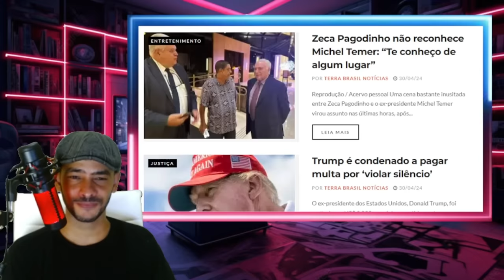PEGOU DE SURPRESA AGORA EM BRASILIA REVIRAVOLTA NO SUPREMO!